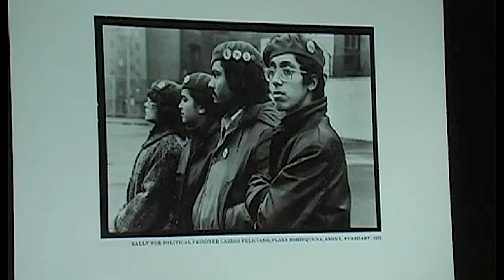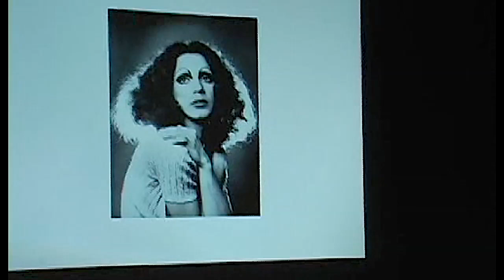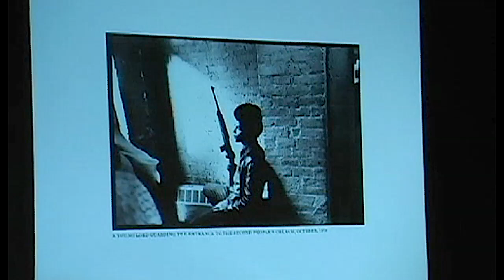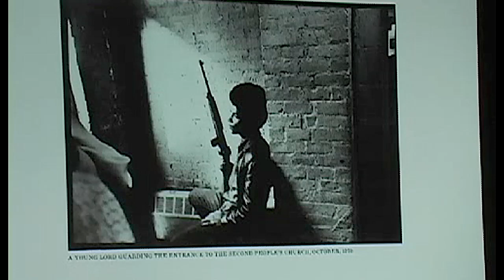Frances Negron Muntaner / aluCine 2009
Frances Negrón-Muntaner is an award-winning filmmaker, writer, and scholar. Born in Puerto Rico to a family of academics, Negrón-Muntaner’s work spans several fields, including cinema, literature, cultural criticism, and politics. Her education anticipates these various interests: She obtained a Bachelor’s in sociology at the University of Puerto Rico (1986), then a Masters in film and anthropology at Temple University, Philadelphia (1991, 1994), and a Ph.D. in Comparative Literature from Rutgers University, New Brunswick (2000). For her work as a scholar and filmmaker, Negrón-Muntaner has received Ford, Truman, Scripps Howard, Rockefeller, and Pew fellowships. Major foundations and public television funding sources have also supported her work.

Since the late 1980s, Negrón-Muntaner’s work has been considered an important resource in addressing sexuality, colonialism, nationalism, and migration in Puerto Rican/Latino diasporic communities. In 1994, she released the award-winning film Brincando el charco: Portrait of a Puerto Rican (1995 Whitney Biennial, Audience Award at the 1995 San Juan CinemaFest and a Merit Selection at the 1995 Latin American Studies Association Film Festival), the first Puerto Rican film to examine issues of race, gender and homophobia in the context of migration. Three years later, Negrón-Muntaner co-edited the groundbreaking Puerto Rican Jam: Rethinking Colonialism and Nationalism, a collection that questioned the accepted formula that nationalism was the cure of colonialism. During the same year, she wrote the first draft of what was to become “The Radical Statehood Manifesto,” a political intervention that sought to challenge conventional ideas of sovereignty in the Caribbean. In 2004, Negrón-Muntaner published Boricua Pop: Puerto Ricans and the Latinization of American Culture (CHOICE Award 2004), a collection of essays that included “Jennifer’s Butt,” a landmark text for the discussion of contemporary U.S. popular culture.

Negrón-Muntaner has also contributed to the founding of programs and institutions to disseminate the work of Latino filmmakers and intellectuals. She is the founder of Miami Light Project's Filmmakers Workshop, the organizer/fundraiser of several conferences on Puerto Rican/Latino affairs, and a founding board member and former chair of NALIP, the National Association of Latino Independent Producers.

During her three-year tenure as NALIP's board chair, Negrón-Muntaner actively participated in the creation of the organization’s signature programs (the annual conference, Latino Producers Academy, and Latino Writers Lab). She has also been part of the leadership responsible for the organization’s transformation from a startup operation with a few hundred members in 1999 into the country’s most important Latino producer organization, with over a thousand members and a $1 million budget. For her work as a filmmaker, advocate, and scholar, she was named as one of the nation’s "100 Most influential Latinos" by Hispanic Business in 2005.

Negrón-Muntaner currently teaches at Columbia University's Department of English and Comparative Literature and at the Center for the Study of Ethnicity and Race. She divides her time between Miami and New York City.